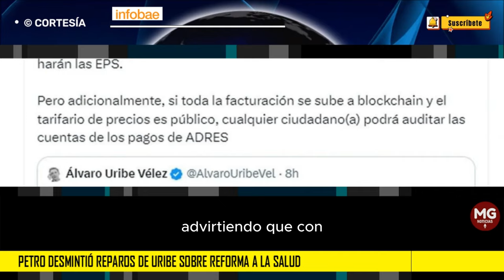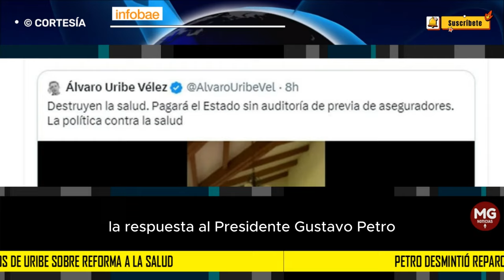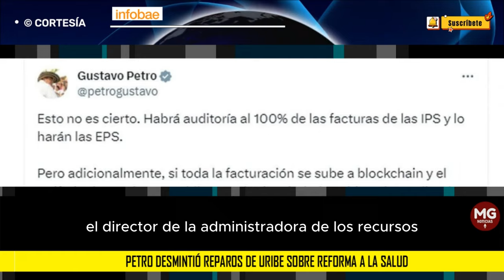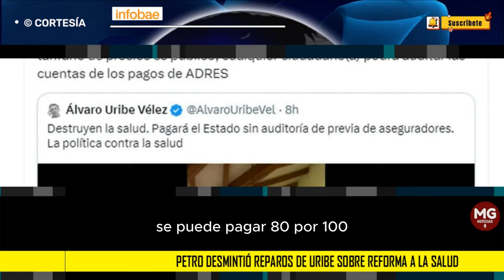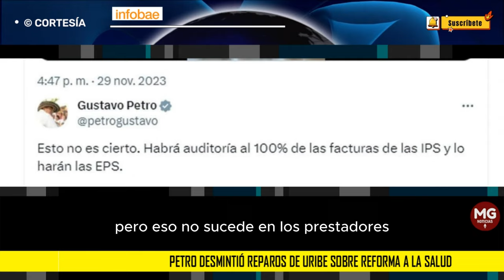🔵 PETRO DESMIENTE REPAROS DE URIBE SOBRE REFORMA A LA SALUD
El 28 de noviembre, el segundo debate de la reforma a la salud se destrabó en la plenaria de la Cámara de Representantes y, en una extensa jornada, se aprobaron dos bloques de artículos, entre estos el artículo 70 que despertó polémica, ya que define que la Adres le pagará a las EPS mínimo el 85% de las cuentas por servicios prestados, en 30 días, y que el faltante se girará luego de ser auditado el giro anterior.
INFOBAE